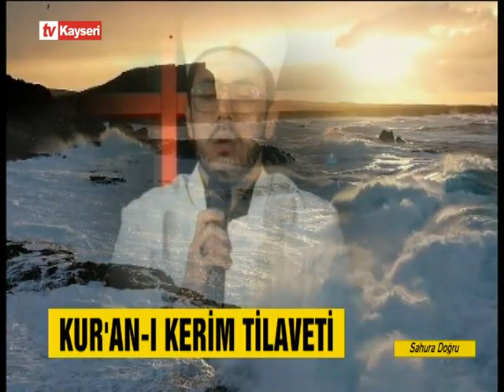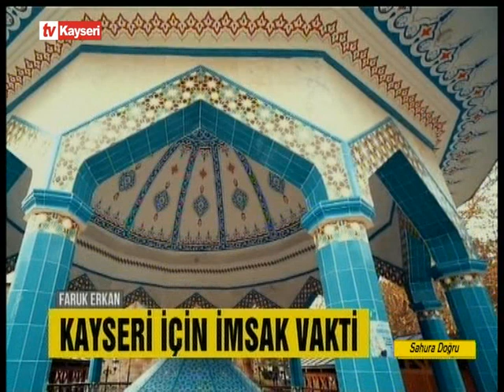Sahura Doğru-Haset:İyilik ve Sevabı Tüketen Ateş-Halil Uzun 06.04.2023